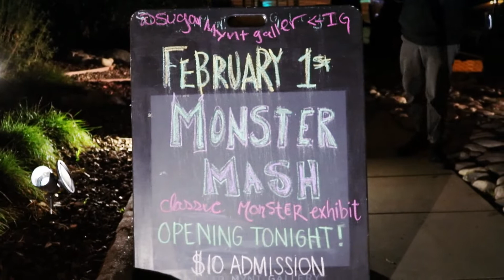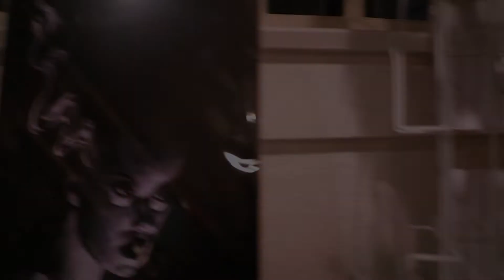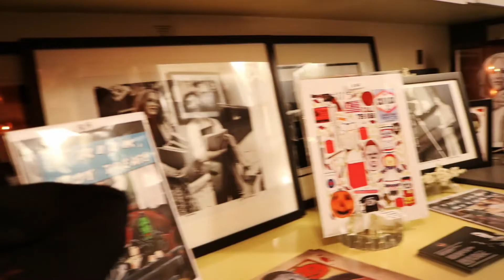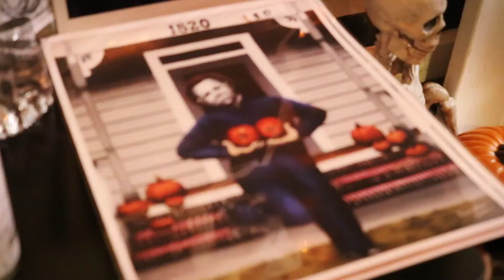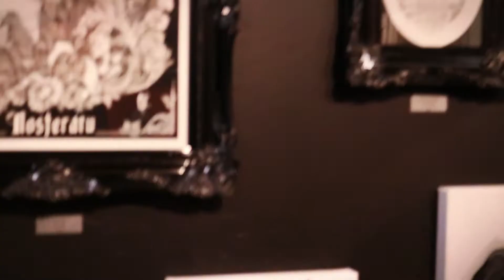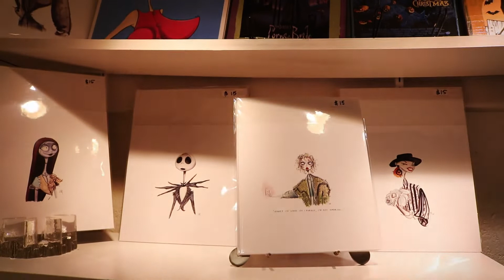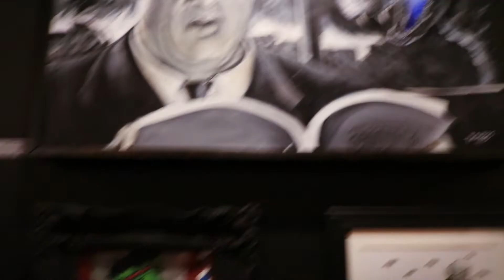Monster Mash at the SugarMynt Gallery!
Hello spooky lovers!!
I recently went to the SugarMynt Gallery in Pasadena to check out the Monster Mash exhibition and it was spooktacular!
I recommend you check it out if you're a fan of all things horror and the classic monsters!
Since the Sugarmynt gallery is located behind the original Michael Myers house, be sure to check that out for awesome photo opportunities!

Stay Spooky!